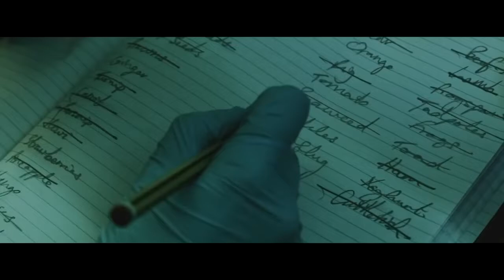New Horror Movie 2017 Full English American Thriller Movies 720p